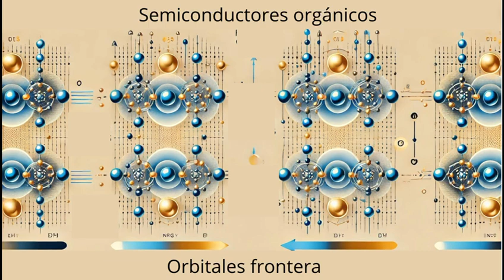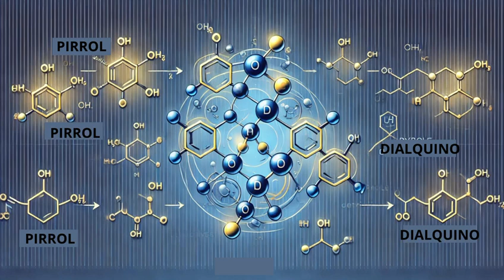Síntesis de derivados de pirrol, una forma de obtener nuevos materiales semiconductores orgánicos